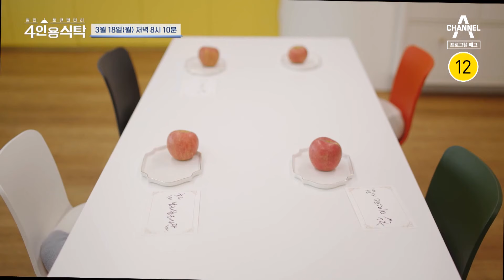[예고] 오늘은 절친들에게 사과를 전하는 날!? 4인용식탁에서 처음으로 말하는 이야기 | 절친 토큐멘터리 4인용식탁 28 회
임하룡의 음악 스승, 가수 현진영
사랑스럽고 귀여운 동생 김민희
자칭 리틀 임하룡, 절친 홍록기

수많은 고민 끝에 꺼내는 김민희의 이야기
절친들에게 먼저 용기 내고 싶었던 그녀
모든 순간에 김민희의 따뜻한 버팀목이 되어준 임하룡

매주 월요일 20시 10분 방송